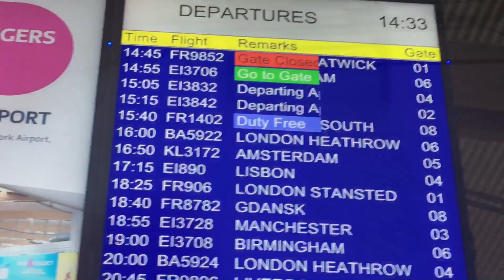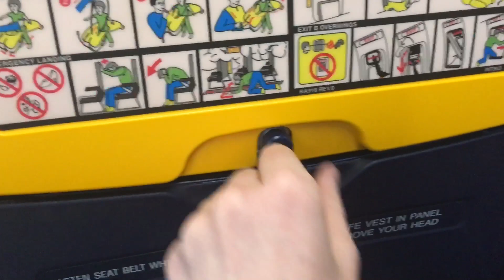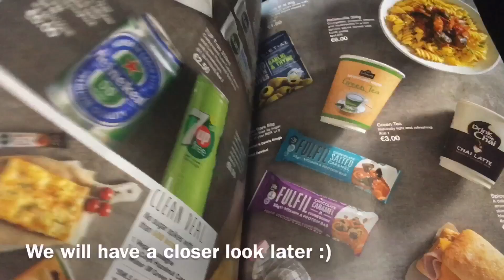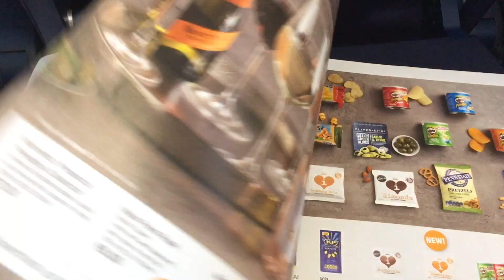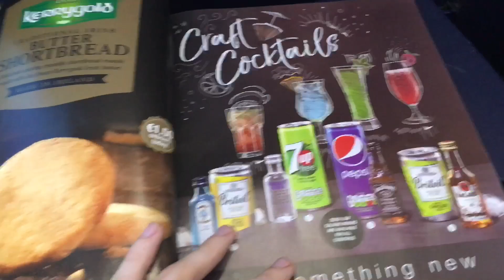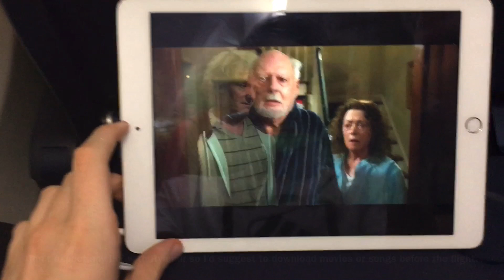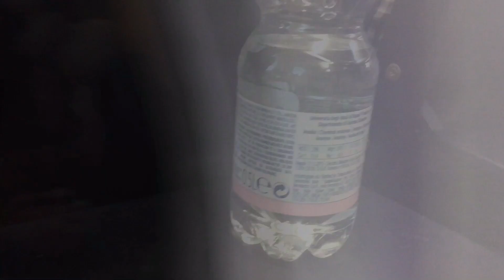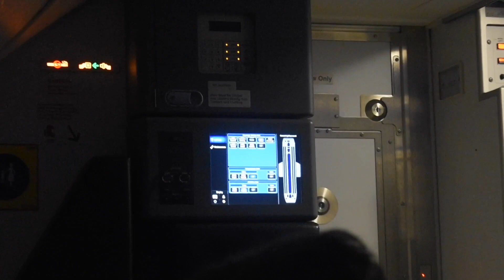TRIP REPORT / Ryanair 737-800 (sky interior) Cork to Tenerife south FR1402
Welcome to this brand new trip report, today I’m reviewing my flight from Cork to Tenerife south on Ryanair 737-800 EI-GJA on Monday 30th December 2019.

Review: It was a great flight with Ryanair, cabin crew were excellent, some of the best I’ve came across, the sky interior was amazing and gave a nicer overall atmosphere in the cabin. Flight was very smooth and provided some nice sunset views however The new seats aren’t the most comfortable for 4 hours, probably more suitable for shorter flights but it wasn’t the worst. We suffered a small delay due to ATC restrictions and we arrived about 20 minutes behind schedule, despite that, I enjoyed the flight and would rate 8.5/10.

©️Cork Aviation 2020